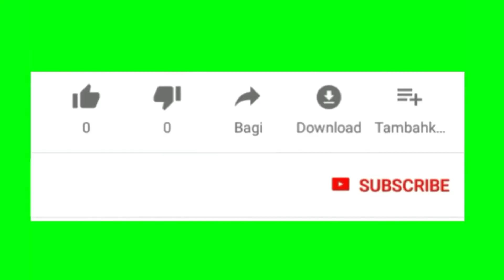Dandelion's Hidden Treasures - Episode 7, part 4 of 6 - HD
I talk about the nutrients and vitamins Dandelions have and how they can help us in our daily lives.